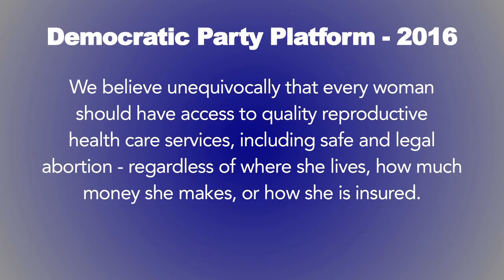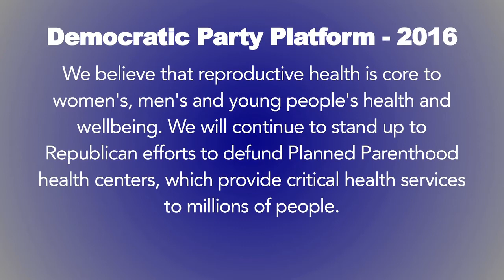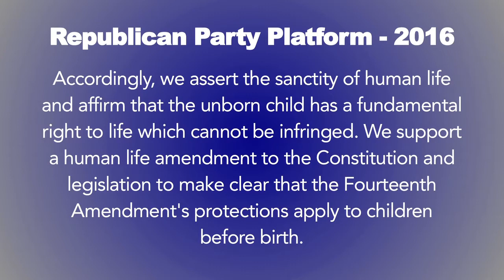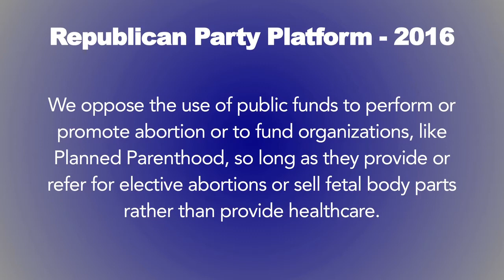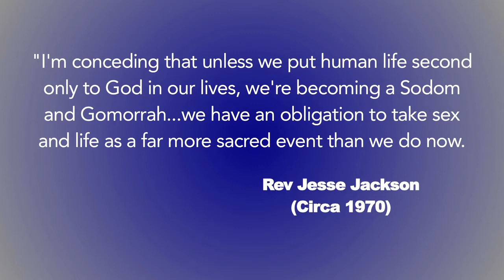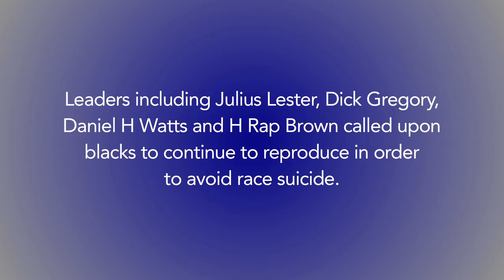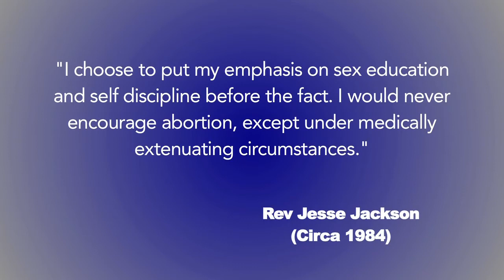Bishop Wooden Highlights Political Party Positions on Abortion